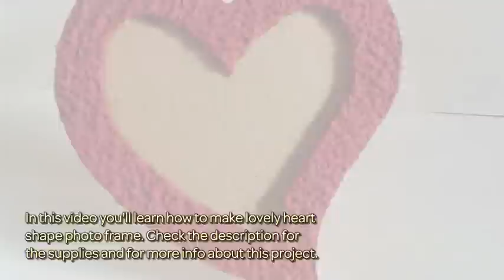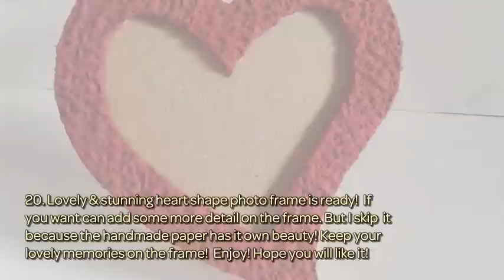How To Make Lovely Heart Shape Photo Frame - DIY Crafts Tutorial - Guidecentral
About this DIY project:
- Title: Make Lovely Heart shape Photo Frame

Supplies:
- Cardboard
- Handmade paper
- Paper
- X-acto knife
- Scissors
- Pencil
- Glue
- Golden color
- Brush